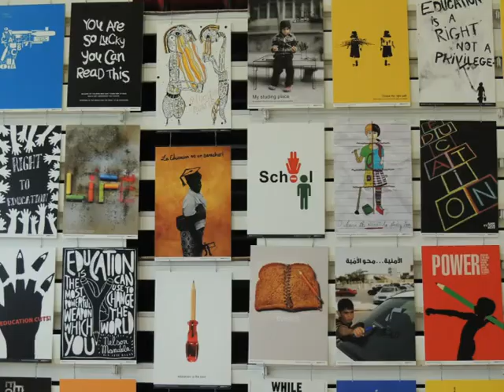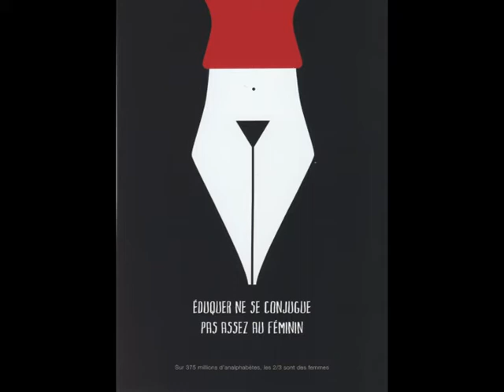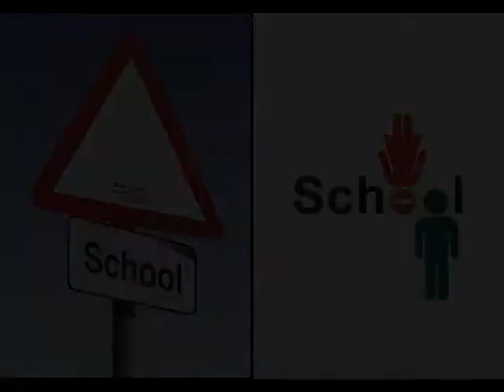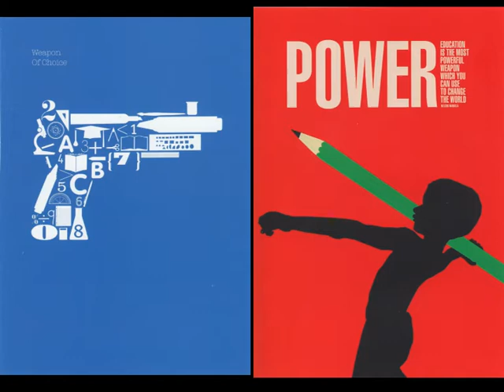Poster4tomorrow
Hervé Matine présente l'association Poster4tomorrow, qui exposait 100 posters aux Droits en fête.